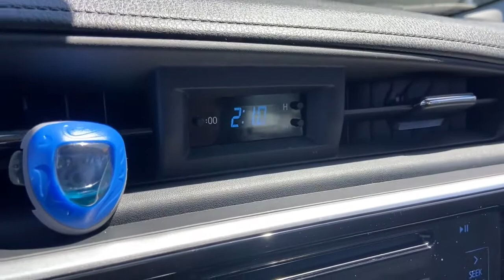2019 Toyota Corolla Oak Park, Naperville, Joilet, Evanston, Chicago, IL P3667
Super White Used 2019 Toyota Corolla available in Chicago, Illinois at Jack Phelan CHevrolet. Servicing the Oak Park, Naperville, Joilet, Evanston, IL area.

4000 S. Harlem Ave

Recent Arrival! Odometer is 14823 miles below market average! 2019 Toyota Corolla White LE 1.8L I4 DOHC Dual VVT-i CVT FWDbrbrbrAwards:br  * 2019 KBB.com Best Resale Value Awards   * 2019 KBB.com Brand Image AwardsbrAt Jack Phelan Chevrolet we are committed to making your car buying experience Stress Free and Easy!! We Can Appraise and Purchase Your Used Vehicle As Well as Secure Financing for Your New One!!